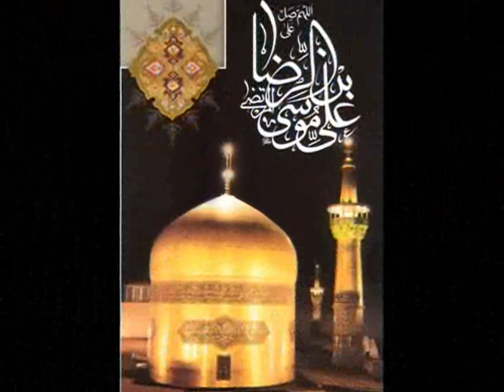Hassan Edjlali * 27 Jan 2014 * Persian TV * Mardom TV usa *